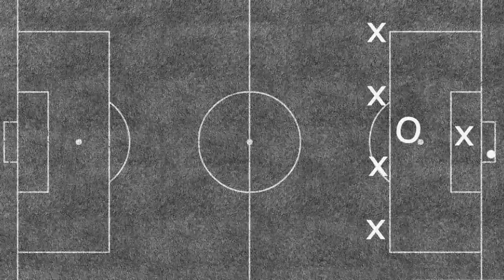Let's Secure Promotion! FIFA 13 Ultimate Team #5 | Armed With Controllers: KB & Stapesy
Boom Utd return as KB & Stapesy bring you the next part of their FIFA adventure! With a new set of additions, Boom Utd sets off with the task of getting promoted to Division 4...but will it be so easy?